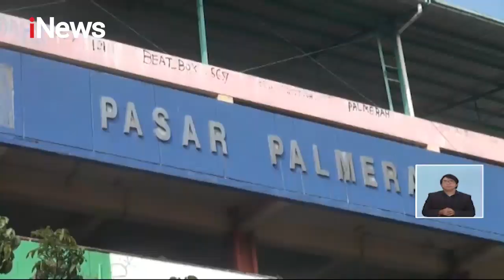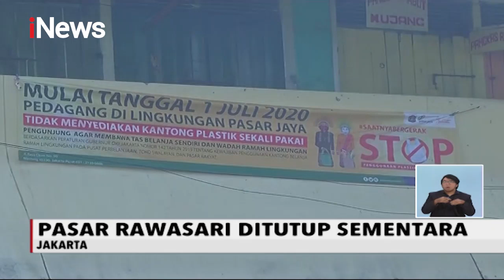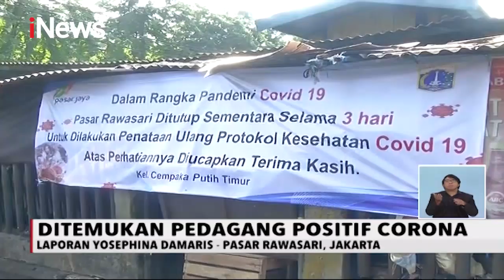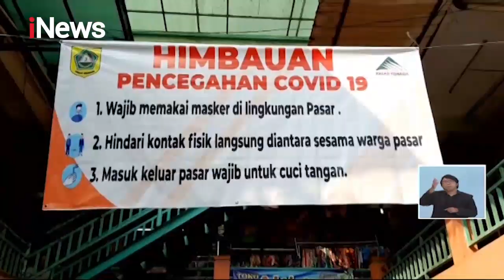iNews Siang 12 Juni 2020 Segmen 2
Adapun informasi yang terdapat dalam program iNews Siang 12/06 segmen 2 sebagai berikut:

1. Petugas Satpol PP Razia Masker Pedagang dan Pengunjung di Pasar Palmerah
2. 20 Pedagang di Pasar Perumnas Klender Positif COVID-19 - iNews Siang
3. Kondisi Terkini Antisipasi Penularan COVID-19  di Pasar Rawasari dan Pasar Cileungsi
4. Protokol Kesehatan Salat Jumat di Masjid Sunda Kelapa
5. Gubernur DKI Jakarta Sebut PSBB Transisi Bisa Dihentikan